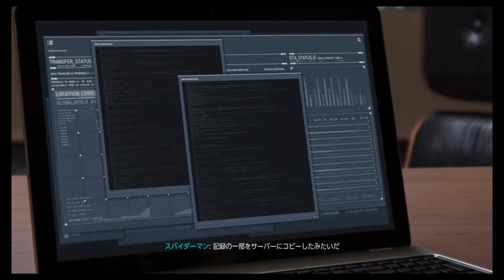【タダノリのゲーム実況】この格好の時が一番ヒーローしてるって思うんだ【マーベルスパイダーマン】PART12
兄タダノリのマーベルスパイダーマンのゲーム実況動画です！
今マーベル週間でマーベル関係のゲーム実況を他にもあげています！よければ下のURLからご視聴お願いします！

★ひとこと
ヒーローだからまだ許されてるみたいな感じ